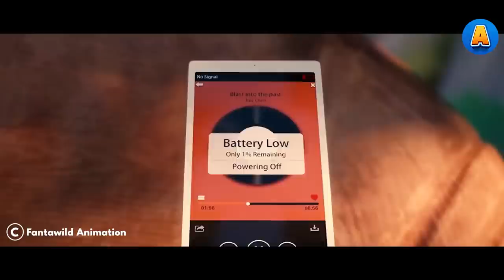A Cute Piglet Thinks He is the Most Ferocious Animal So He Wants to Attack Ancient Humans Alone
Welcome to our exciting animated movie recap of "Boonie Bears: Blast into the Past"! Join us as we delve into this thrilling adventure packed with comedy and heartwarming moments. In this video, we'll provide a comprehensive summary of the movie, highlighting its key plot points, memorable characters, and hilarious scenes.

"Boonie Bears: Blast into the Past" takes us on a journey through time with our lovable protagonists, Briar and Bramble, the mischievous bear brothers. When they stumble upon a time machine, chaos ensues as they find themselves transported back to ancient times, facing a world full of danger and unexpected challenges.

In this animated comedy, our heroes encounter a host of captivating characters, including a fearsome T-Rex, quirky cave dwellers, and a cunning villain. Follow along as we unravel the exciting twists and turns of the plot, while enjoying the comedic banter and amusing mishaps that make the Boonie Bears series so beloved by audiences.

Throughout the recap, we'll showcase the stunning animation and vibrant visuals that bring this enchanting world to life. With its engaging storyline and family-friendly humor, "Boonie Bears: Blast into the Past" guarantees a delightful experience for viewers of all ages.

If you're a fan of animated movies filled with laughter, adventure, and heart, this recap video is a must-watch. Sit back, relax, and let us take you on a journey through time with the lovable Boonie Bears!